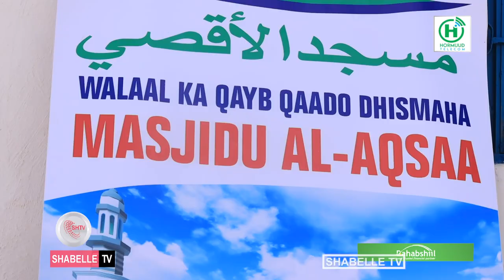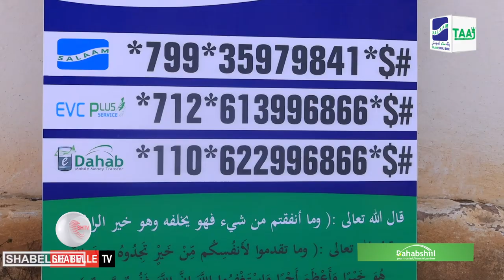Culumo Soomaaliyeed oo ku baaqay in laga qeyb qaato dhismaha masjidka Al-Aqsa.